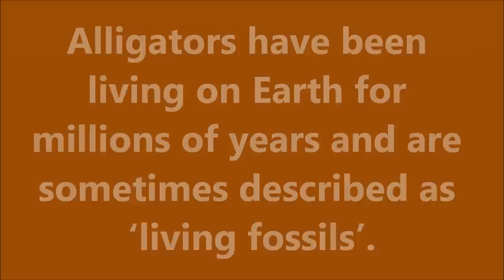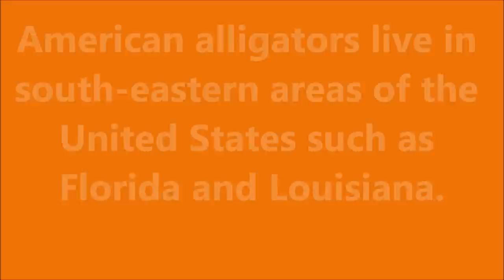Fun Alligator Facts for Kids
Alligator facts for kids.Very interesting knowledge about alligators.have fun and learn about alligators too!